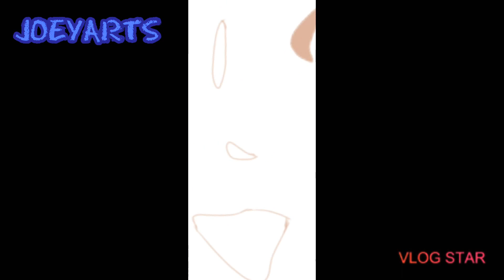Edgar Torres| Autodesk SketchBook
Haha enjoy✏️